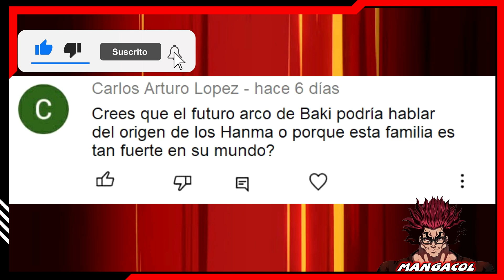EL JACK DOU Y EL ORIGEN DEL PODER HANMA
EL JACK DOU Y EL ORIGEN DEL PODER HANMA   - BAKI GAIDEN - BAKI - BAKI DOU BAKI THE GRAPPLER BAKI SON OF OGRE